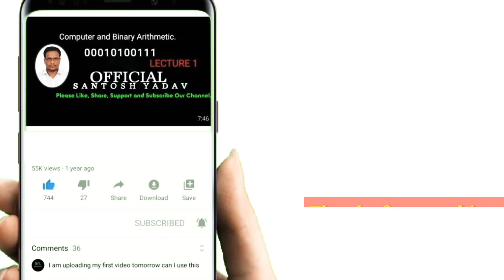How to clean watercan without brush in Hindi | Water bottle cleaning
Dear friends,

This video is related to:
How to clean the inside of a bottle without a brush.

ShiftyTips - Awesome and Simple Tips, Tricks & Hacks

About : AskSantoshYadav is a YouTube Channel, where you will find technological, tips and tricks videos in Hindi, New Video is Posted frequently :)

Ask Santosh Yadav
ask santosh yadav
Santosh Kumar Yadav
santosh kumar yadav
sky
SKY